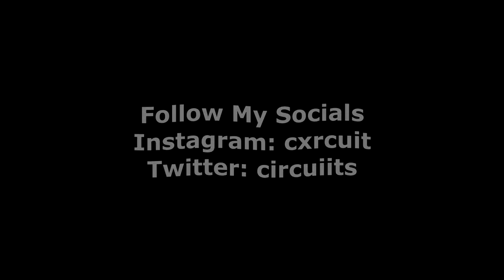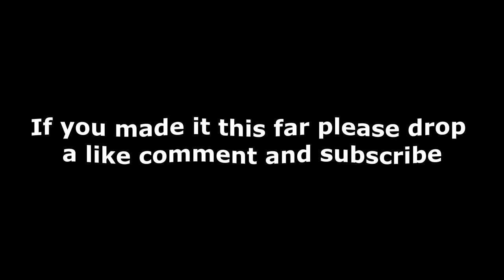Fortnite Endgame Highlights #1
🌟 Socials 🌟